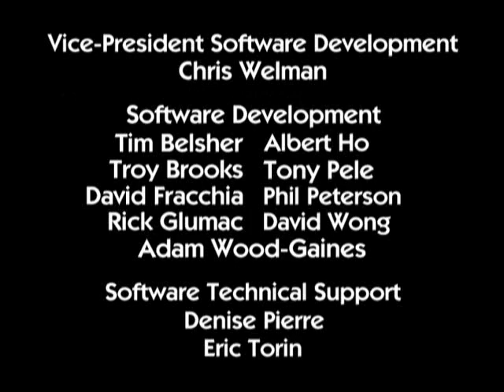Reboot |S3.E6| Where No Sprite has Gone Before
System inhabitants take sides in a standoff.